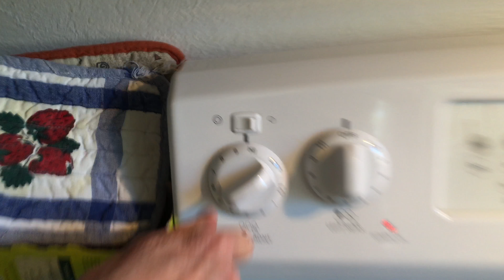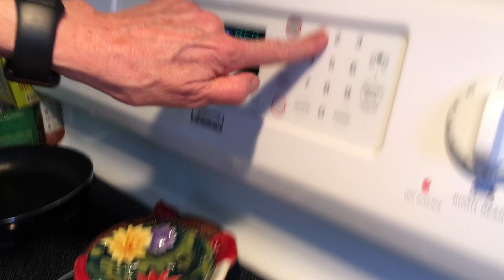126 - Breakfast?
This is how breakfast looks. Now you know.

Whoever did the sound design for this movie really likes crunchy sounds, right?

Oh you wanna read more? I got nothin else. Wanna click some links?